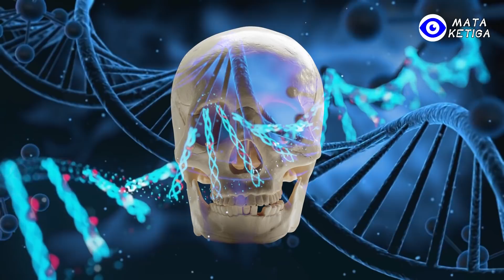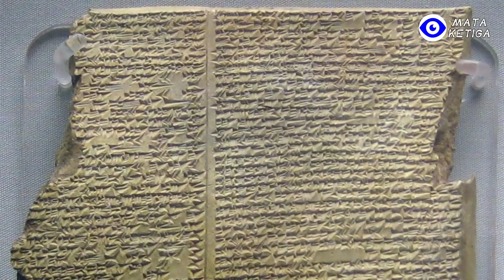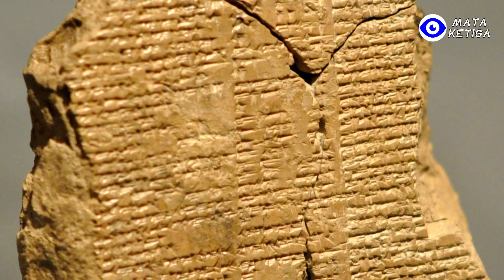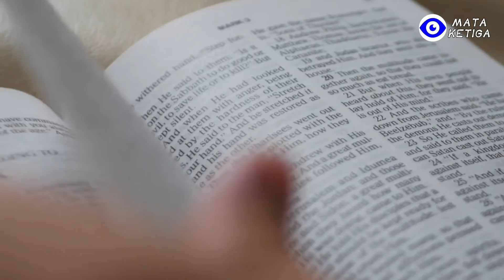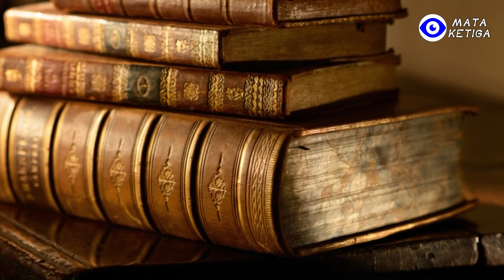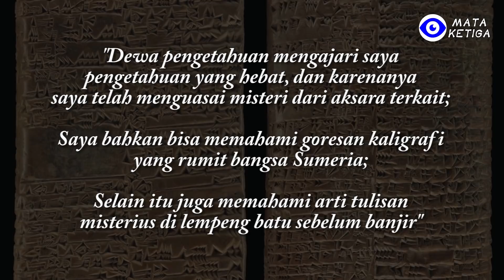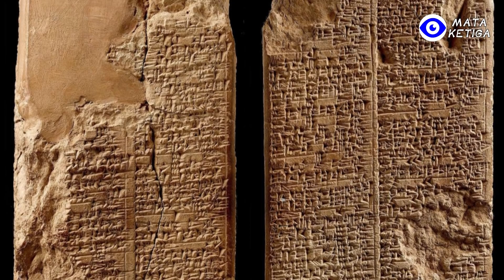Manusia, Dewa, Agama, Peradaban Asing, dan Sejarah Sesungguhnya yang Misterius dan Tidak Diketahui..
Sekitar 445.000 tahun silam, makhluk dari planet luar angkasa mendarat di Bumi, tujuan mereka ke bumi untuk mencari emas. Mereka mendarat di sebuah samudera di bumi. Setelah mendarat di pantai, mereka mendirikan Eridu, yang berarti "rumah yang jauh" atau pangkalan pertama Anunnaki di Bumi.
Secara bertahap, tempat tinggal yang awalnya hanya sementara menjadi misi di bumi yang terencana dengan sempurna. Selain itu juga menjadi pusat kendali misi, stasiun ruang angkasa, dan ladang pertambangan. Mereka bahkan mendirikan sebuah stasiun persinggahan di Mars.
Karena kurangnya tenaga kerja, para makhluk asing itu menggunakan rekayasa genetika untuk menciptakan tenaga kerja budak tingkat rendah - Homo sapiens atau "manusia cerdas", manusia purba yang paling mirip dengan manusia modern.
Namun, Banjir besar menghancurkan segalanya, dan bumi harus dimulai dari awal lagi; kawanan makhluk luar angkasa menjadi dewa, menciptakan peradaban manusia, dan mengajari mereka pedoman hidup atau semacam keyakinan beragama.
Sampai sekitar 4000 tahun silam, pencapaian ini pun hancur dalam bencana nuklir, yang disebabkan oleh pendatang ke bumi yang memperebutkan kekuasaan. Mengenai peristiwa-peristiwa yang terjadi di muka bumi, khususnya peristiwa-peristiwa yang terjadi setelah awal mula sejarah manusia.